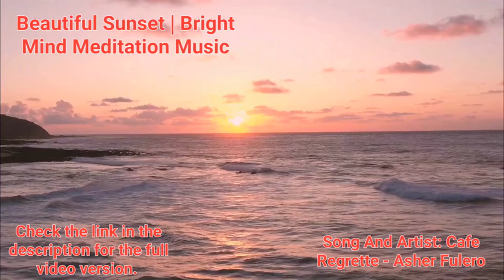15 Min Of Beautiful Sunset | Bright Mind Meditation Music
Name of thumbnail picture: A View of a Beautiful Sunset in the Beach

Song And Artist: Cafe Regrette - Asher Fulero
Name of background video: A View of a Beautiful Sunset in the Beach